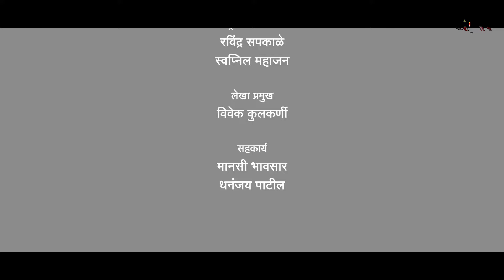गौरखेडा ता.रावेर | Gaurkheda Ta.Rawer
*कहाणी ... पाचोरा तालुक्यातील विकसनशील गौरखेडा
 या गावाची*

समाजद्रष्टे आमदार शिरीषदादा चौधरी पाटील यांच्या माध्यमातून त्यांच्या कार्यकाळात या गावाला सर्व सुखसोयींनी समृद्ध व परिपूर्ण करण्यासाठी विकास कामे केली जात आहे

त्या विकास कामांचा लेखाजोखा

आनंदाने आणि सुख समाधानाने नांदणाऱ्या, प्रगतीच्या दिशेने वाटचाल करणार्‍या गावकऱ्यांचे आदर्श गाव गौरखेडा

आपलं गौरखेडा हे गाव विमानातून  कसं दिसेल याचे ड्रोनशूटिंग जरूर पहा

गौरखेडा येथील गावकऱ्यांनी पाहिलीच पाहिजे अशी फक्त 5 मिनिटांची डॉक्युमेंट्री

रावेर तालुक्यासह जळगाव जिल्ह्यातील इतर सर्व गावांची महती जाणुन घेण्यासाठी लोक  लाईव्ह सबक्राईब करा, हा व्हिडीओ लाईक करा आणि शेअर करा, गावातील दुसऱ्या व्यक्तीला फॉरवर्ड करा